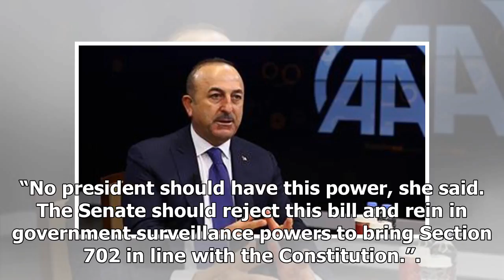BREAKING: Us House oks a spy bill after trump will send mixed signals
By Michael HernandezWASHINGTONThe House of Representatives voted overwhelmingly Thursday to reauthorize controversial foreign spying authorities just hours after President Donald Trump sent a pair of ...